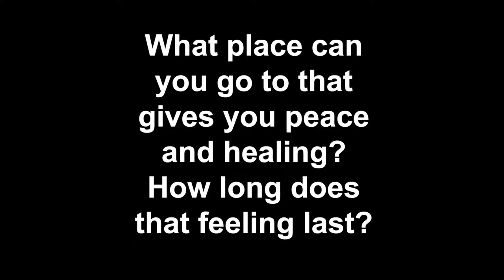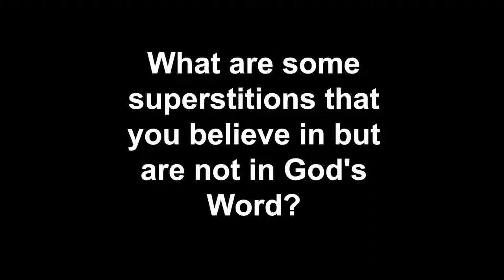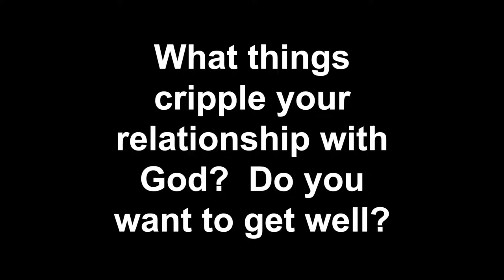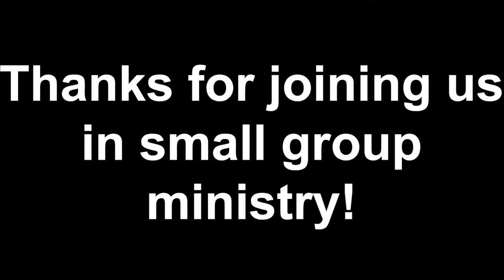180 Degree Small Group Study #5